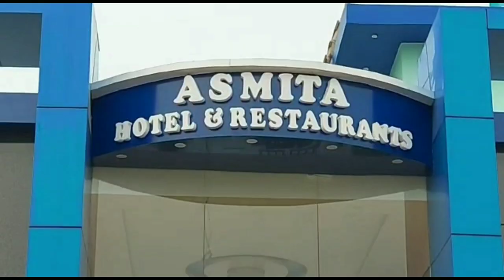টেন্ডারের ওয়ার্ক অর্ডার তুলতে আসা যুবককে মারধর করে কাগজপত্র ছিঁড়ে দেওয়া হল বিডিও অফিস চত্বরেই